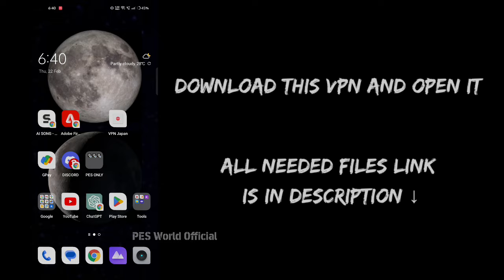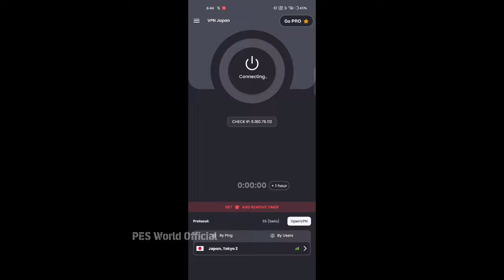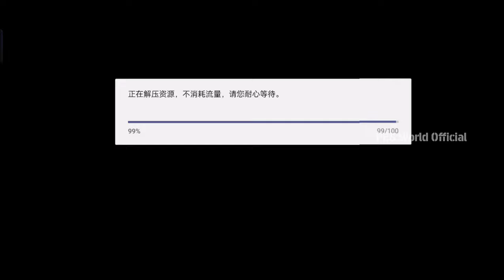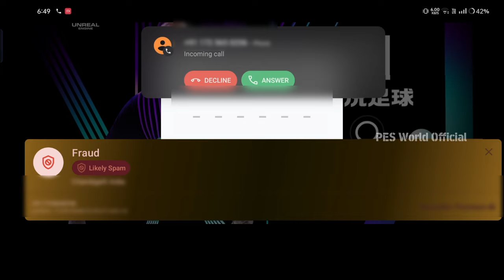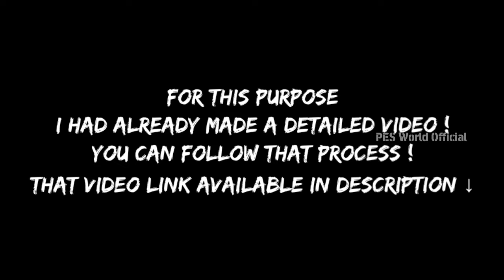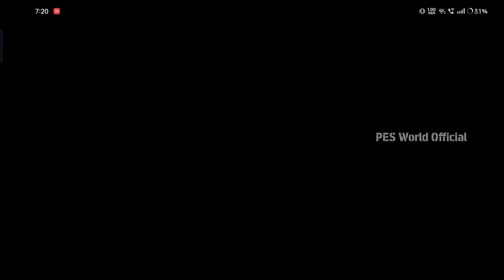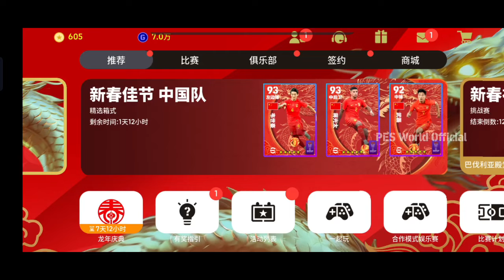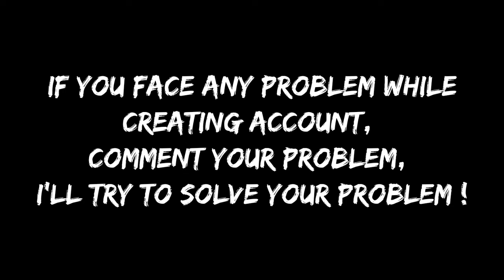HOW TO LOG IN eFootball CHINESE MOBILE ? LOG IN FULL PROCESS OF eFootball 2024 CHINESE | SIGN IN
• ID LIST =
∆ Mediafire:-

√ VIDEO TUTORIAL:-